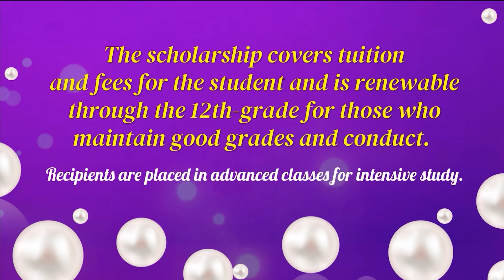Class of Pearls Scholarship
We are now accepting applications for the Class of Pearls Scholarship. Rising 7th-grade students who are academically gifted and can demonstrate financial need may apply for this prestigious program. The scholarship covers the tuition and fees for the student and is renewable through the 12th-grade for those who maintain good grades and conduct. Recipients are placed in advanced classes for intensive study.

New and current students of St. Stephen's High School are eligible for this scholarship.